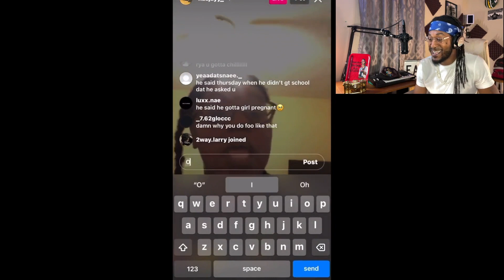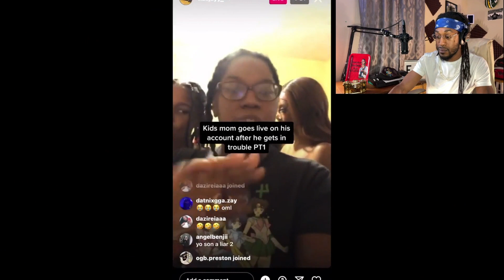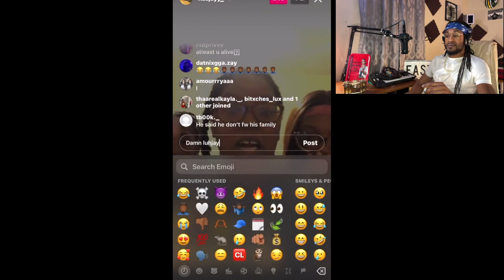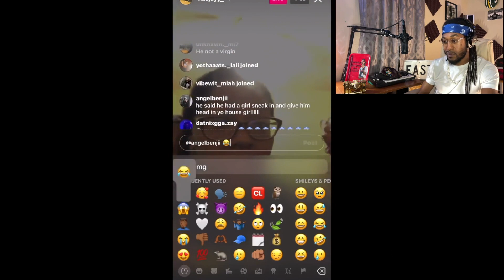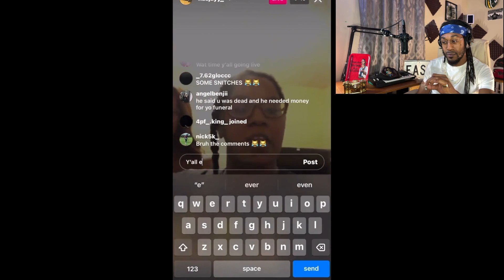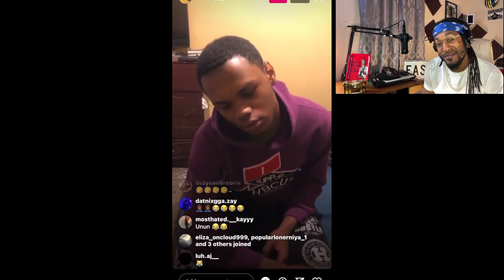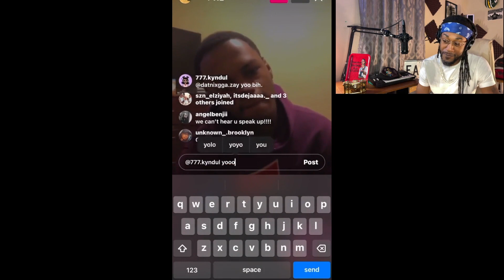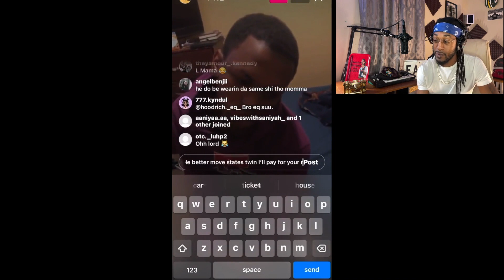Mom Goes Live On Her Son’s IG Account To Expose Him!